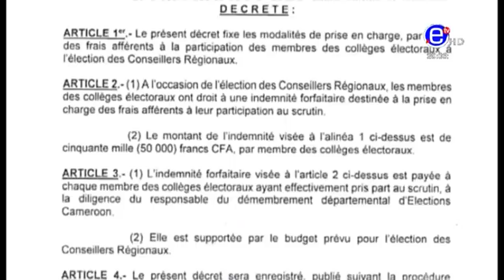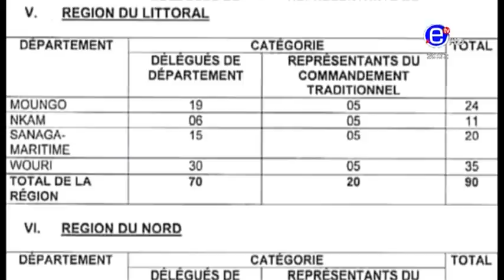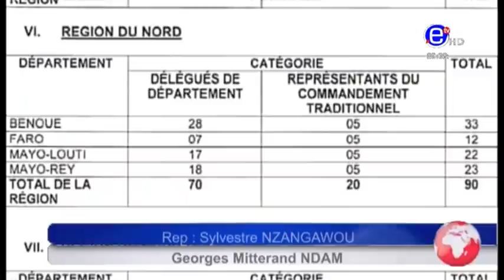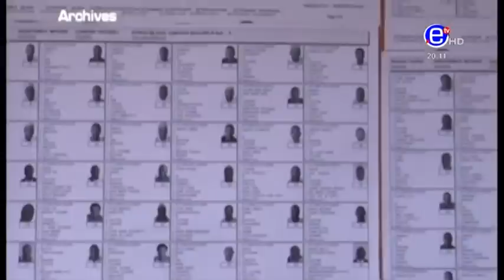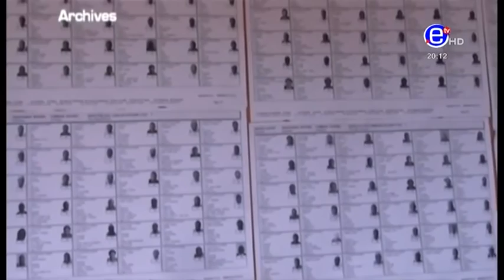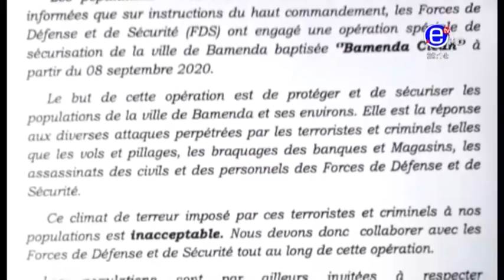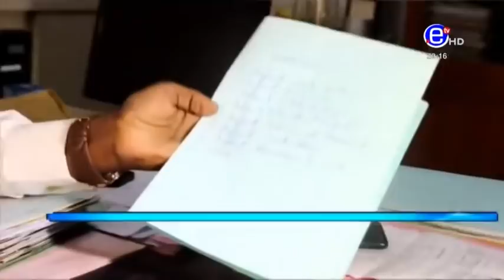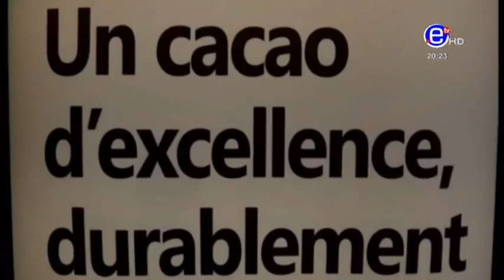Le Journal de 20h30 - Mardi 08 Septembre 2020, Equinoxe Tv